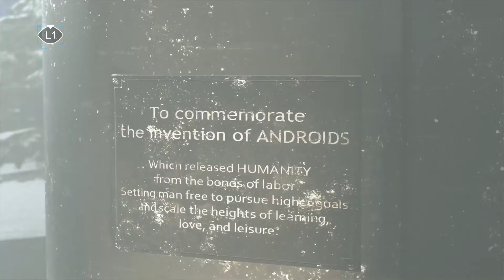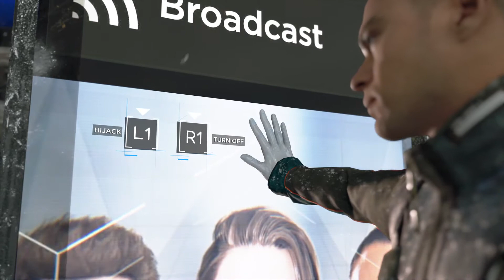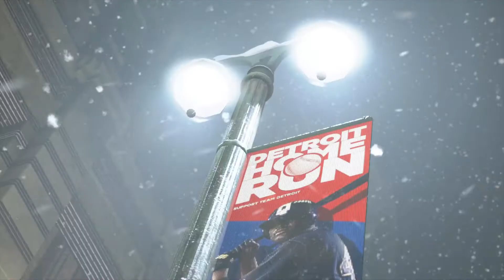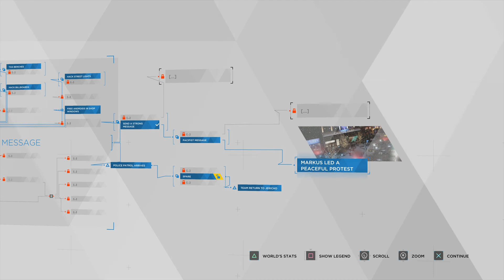Detroit: Become Human Part 17